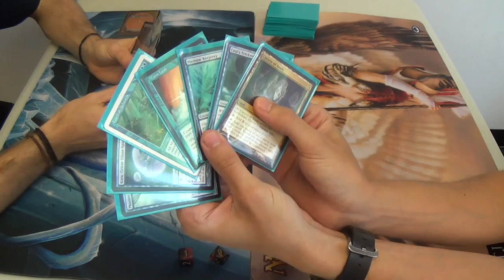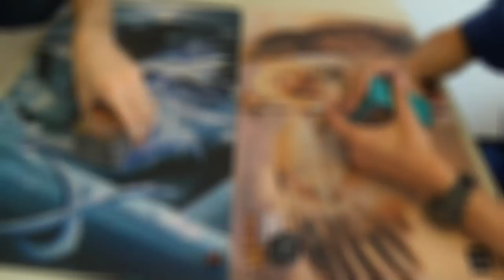Modern Magic — Mono Black Devotion vs. Merfolk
Remember how I said, in the last video, that I tend to fold to removal? After all, devotion doesn't work without permanents remaining on the field, you know. Well, I can certainly do the same to other creature-based decks, as I did to my opponent. Why am I not running the version of Monoblack Devotion with Gravecrawler and Bloodghast? Guul Draz is one of the reasons. Since Merfolk need a certain critical mass of lords to go off, and since I have the capacity to continuously keep them off of that critical mass, I can essentially freeroll my games unless Kira, Great Glass-Spinner comes out, and it gets removed by hand attack anyway.